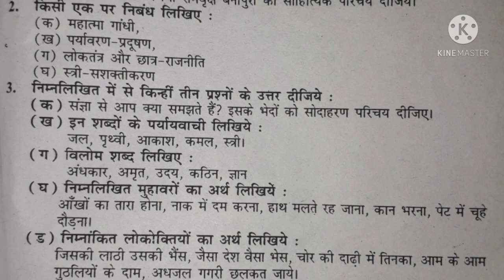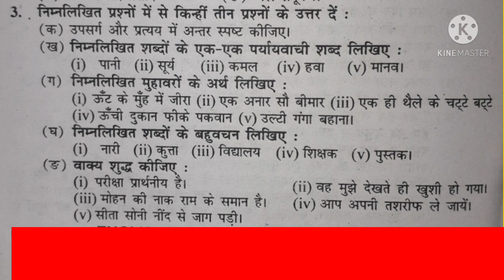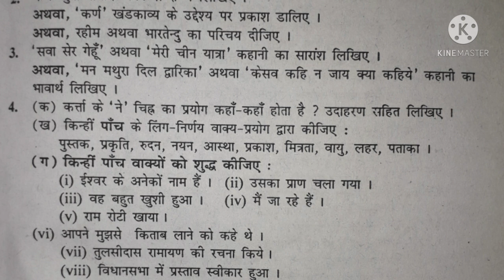BA,BSc,B.Com Part 1 Hindi Comp. Question Paper|Patliputra University|PPU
1)Hindi Composition me kaise question aate hai

2)Hindi composition 50Marks question paper

3)Patliputra University part1 hindi composition question paper

4)Hindi composition 50marks previour year question paper

5)hindi composition 10year question paper

6)Patliputra University 1st year Hindi Composition 50 Mark's question paper

Target Mission